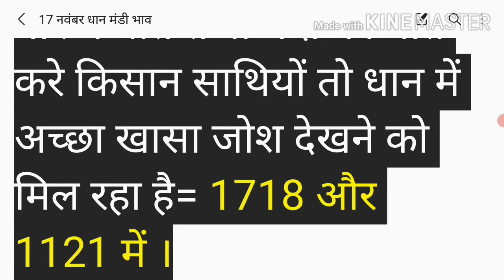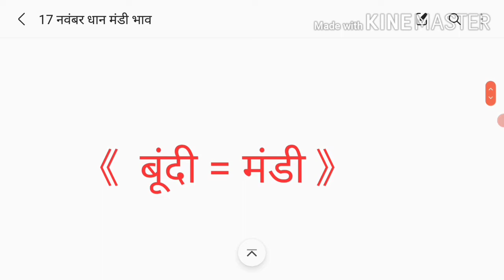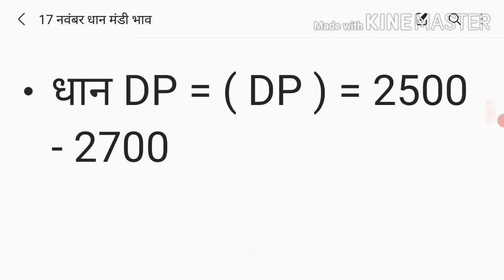आज का धान मंडी भाव 17 नवंबर | Dhaan mandi bhav today 17 November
1509_dhan_ka_rate€kya_hai
#112_ price_today_2021
pusa 1509 paddy price
basmati 1121 price
mandi bhav today
basmati paddy price today
dhan ka mandi bhav
taja dhan ka mandi rate
dhaan ka taaja bhav
Basmati 1509 ke naye rate
•  1121 Basmati price today
•  1718 Basmati ka bhav
•  PB1 dhaan ka taaja bhav
•  1509basmati ka rate 2021
•  dhaan ka rate 2021
•  sabhi dhan ke taaja bhav
•  1121 dhan ka rate 2021 today
•  1121 basmati rice price in punjab today
•  1121 rice price today aaj ke dhaan ke bhav
•  basmati 1121 mandi rate today 29 October 2021
•  Market Fresh Price
• 1121 basmati rice price
• 1121 dhan ka rate 2021 today
• 1121 dhan price today
•  1121 dhan rate
•  1121 ka bhav
•  1121 paddy price today
•  1121 paddy price today 2021
•  1509 dhan Narela mandi
•  1509 dhan ka rate 2021
•  1509 paddy price today
•  1718 dhan ka bhav
•  1718 dhan ka rate
•  1718 धान
•  Today Mandi Bhav, basmati 1121 price
•  सुगंधा धान
•  सुगंधा धान का भाव
•  Haryana Anaj Mandi, Haryana anaj mandi bhav
• Kota mandi bhav dhan
• Bundi mandi dhan bhav